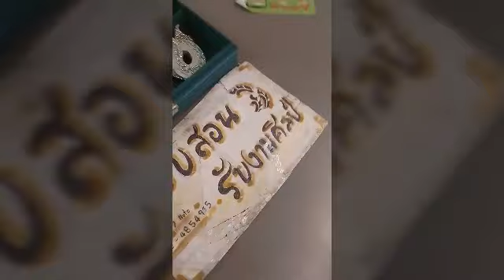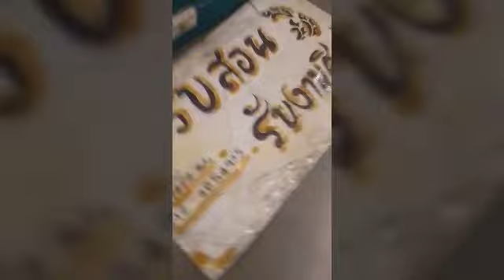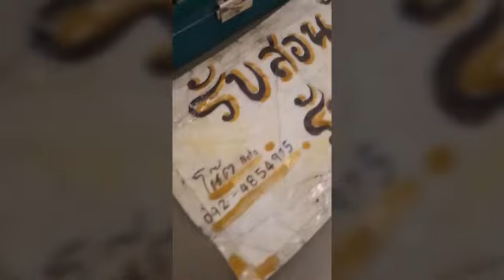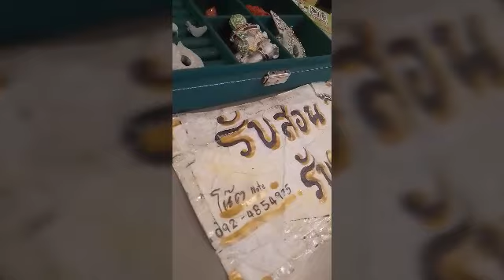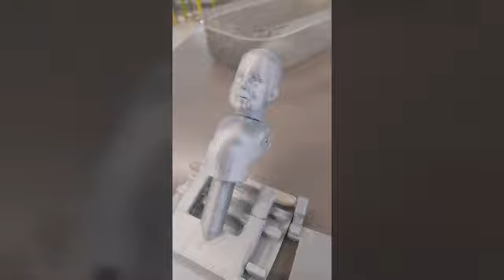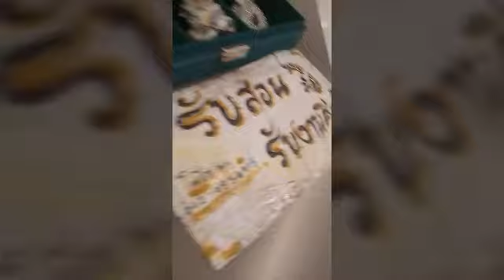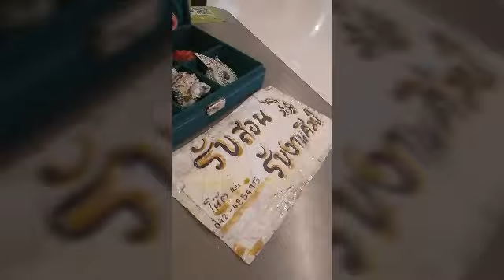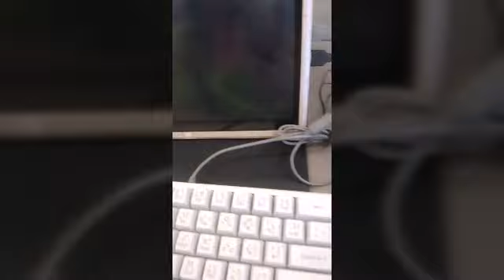ปั้นงานลูกค้าด้วย zbrush 6.รับสร้งผลิตภัณฑ์ที่ต้องการด้วยนะครับ (21 เมษายน ค.ศ. 2023)